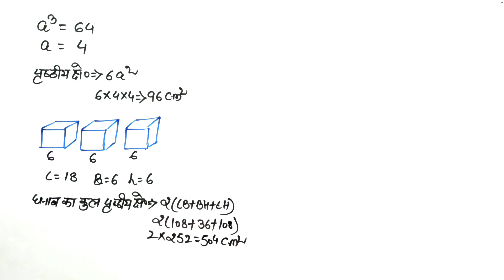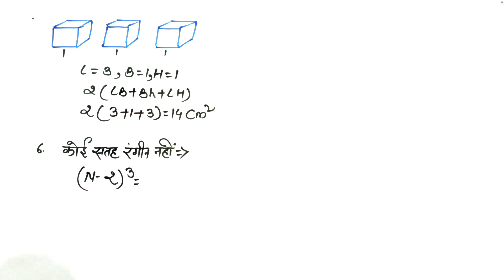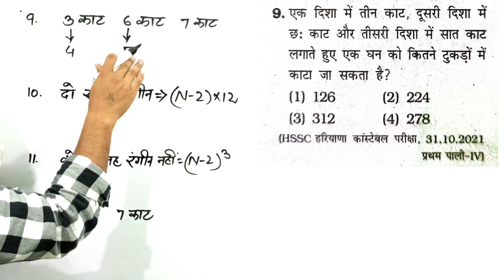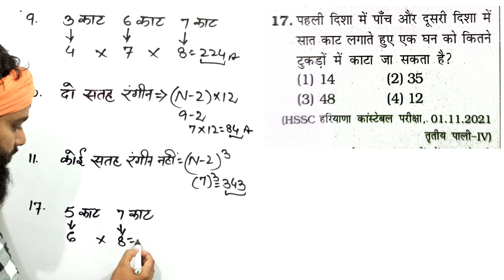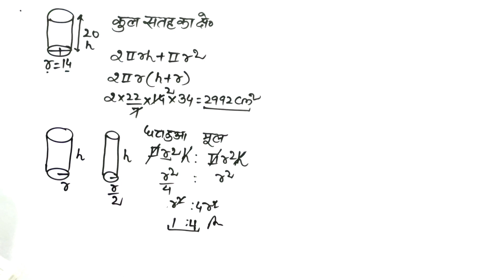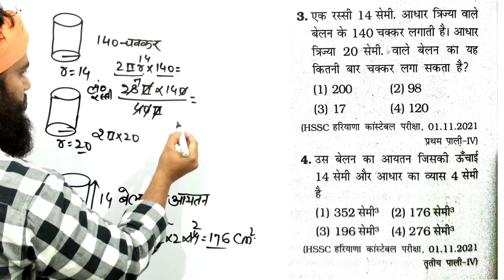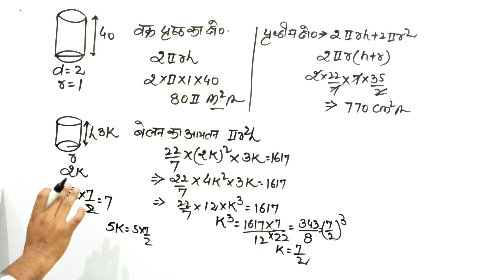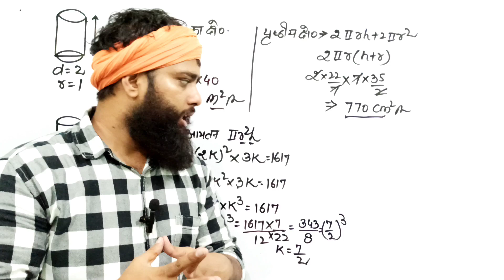हरियाणा ग्रुप D मैथ्स ! किरण की Book से Chapter Wise ! 42 वाँ दिन !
hssc Cet Mains Maths | Hss previous year question | baba_brand baba maths hsscmaths सरलीकरण/Number System | Paper -1
6:34 PM|0.3KB/s
SSC MTS 2021 )
05-0CT-2021
ENGLISH
Description
X
6:34 PM|0.2KB/s
SSC MTS 2021 )
05-0CT-2021
ENGLISH
Description
X
SsC cpo previous year question paper